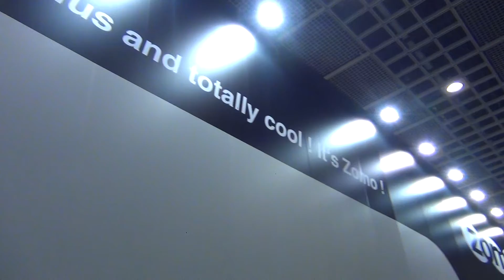Musik Messe - Zomo HD 2500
Zoli kollégánk kicsit már fáradtan, ám annál nagyobb élvezettel mutatja be nekünk a Zomo HD 2500 fejhallgatóját, ami kemény ellenfele lesz minden szempontból a már jól bevált Sennheiser HD 25-nek és az új, letisztult Aiaiai TMA-1-nek is!